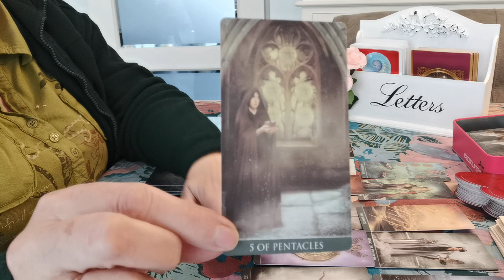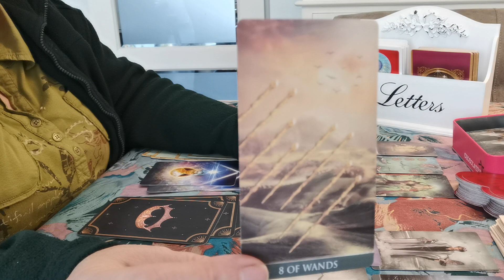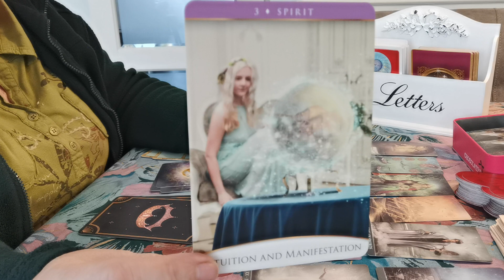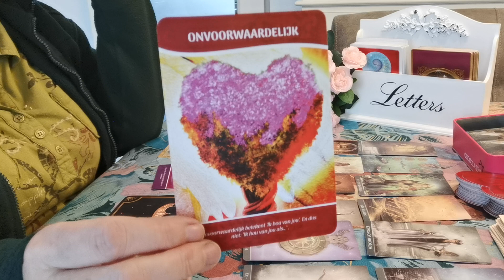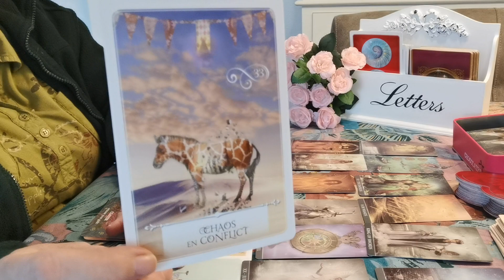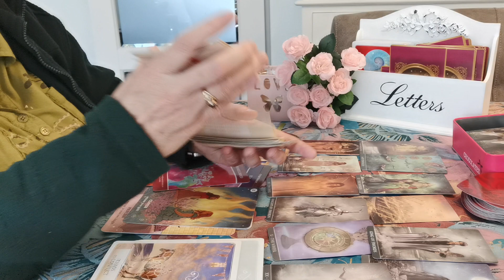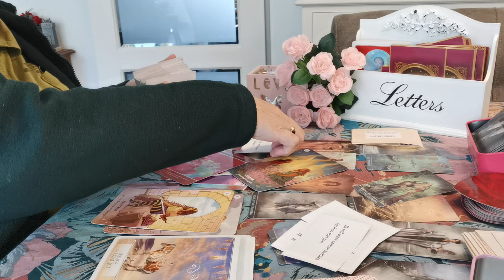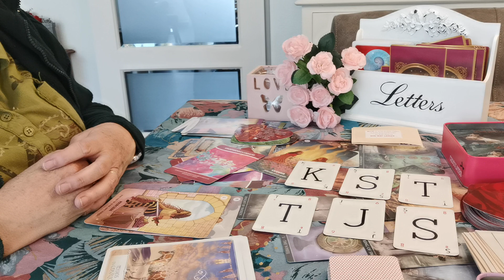De vrouwelijke tweelingziel/energie reading🌞🌠je mag blijven vertrouwen